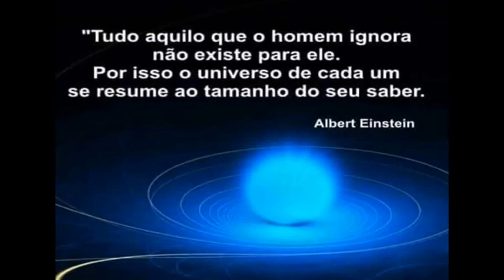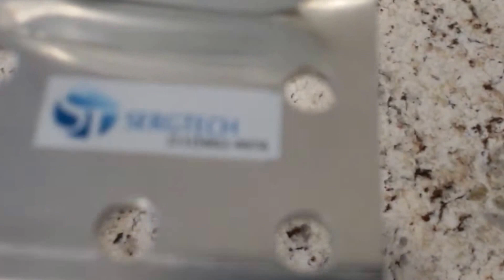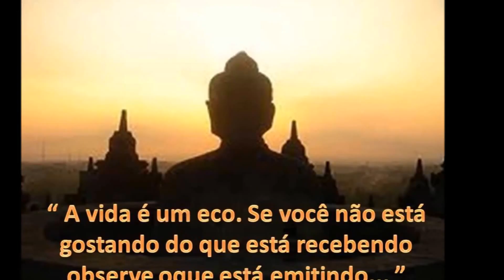ANTENAS DE GPS USO EM REDES COMPLEXAS DE DADOS E SISTEMAS DE TELECOM PROFISSIONAL SEJA UMA REVENDA!